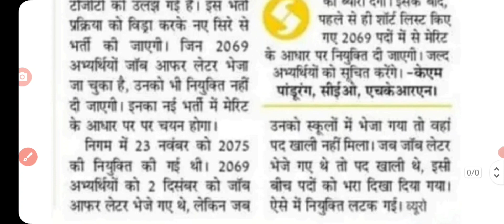HKRN TGT PGT 2075 वेकन्सी लटकी, दोबारा से पूरी प्रक्रिया होगी अब